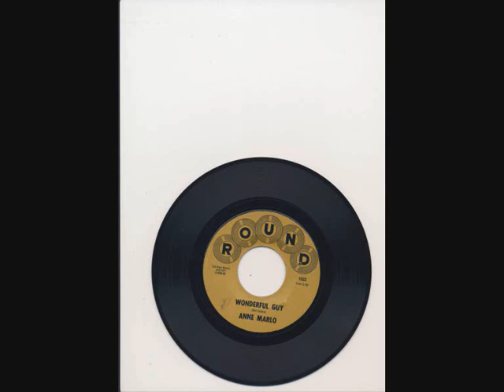anne marlo wonderful guy